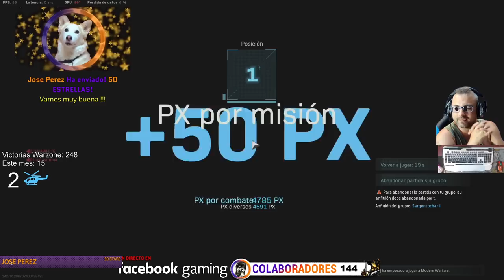Me encanta Banear Gente y Cerrarles la Boca Después. Warzone